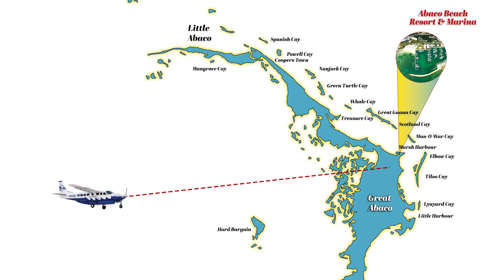Exclusive Interview at Abaco Beach Resort & Boat Harbour Marina: A Brief History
Join the Southern Boating team for an exclusive interview with Manny Alexiou, Owner of the stunning Abaco Beach Resort and Boat Harbour Marina. Listen in as he dives into the rich history, luxurious amenities, and the vibrant community that makes this destination a true gem in the Bahamas.

Read about the team's adventure to the Bahamas where they were able to set up this impromptu interview here:

*** Southern Boating Links ***